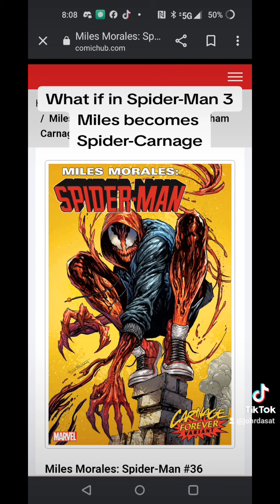What if Miles Morales becomes Spider-Carnage in Marvels Spider-Man 3?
Just something to think about